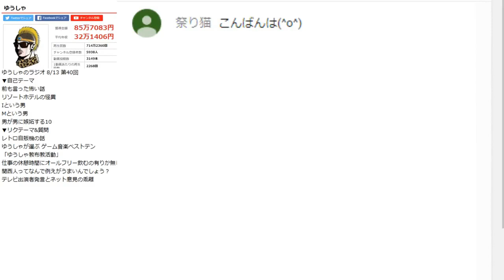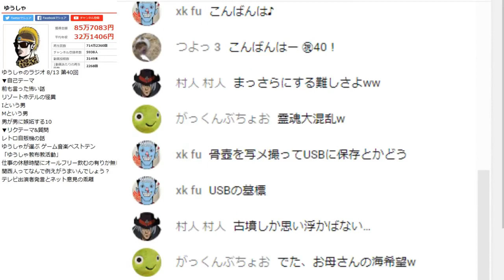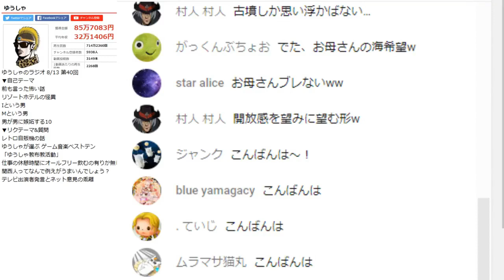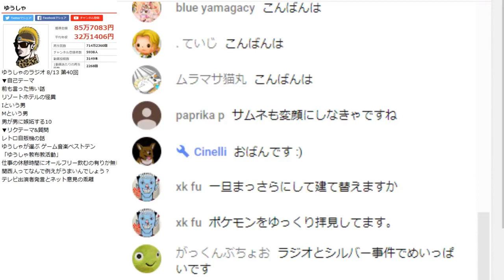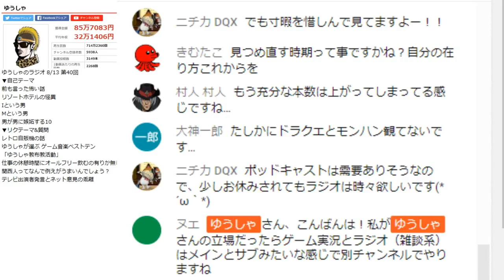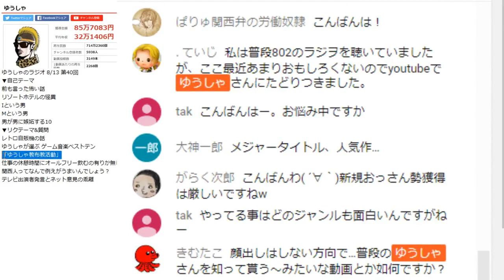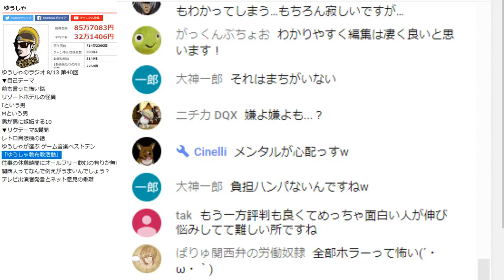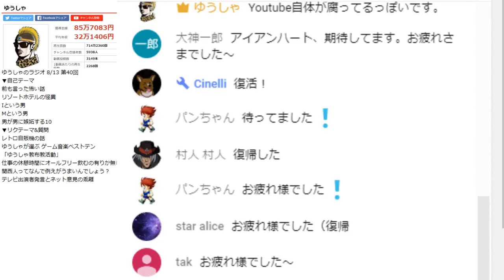#40(8/13)【雑談】ゆうしゃの時間【ラジオ配信】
おっさんが話すだけ。※基本的にチャットは読みません。
ほぼ毎日23時30分よりONAIR！
テーマリクエストや質問は動画になった後のコメント欄にて受付中！

めっちゃ好きやで！という方は高評価を。
言うてもそこそこ好きやで！という方は低評価を。